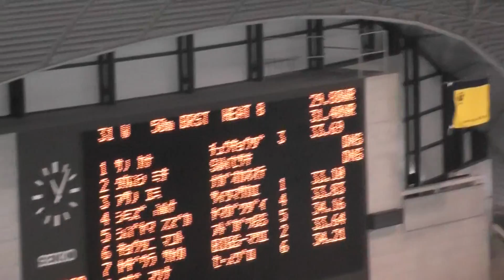2012.5.26 JAPAN OPEN 2012(Long course) Women's 50m Breaststroke Heat (Suzuka Shibayama)